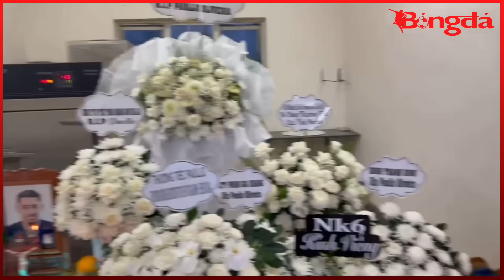Xúc động ! CLB HAGL tổ chức lễ truy điệu Paollo Oliveira trước khi anh trở về quê hương bên gia đình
Trước khi trở về quê hương bên gia đình, Paollo Olivera đã được CLB HAGL và những người dân địa phương tổ chức lễ truy điệu như một lời mong muốn tiền đạo người Brazil được ra đi thanh thản……